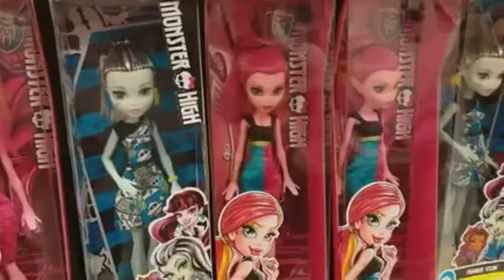Welcome To Monster High - Monster High Hunting In The Maurys Shop